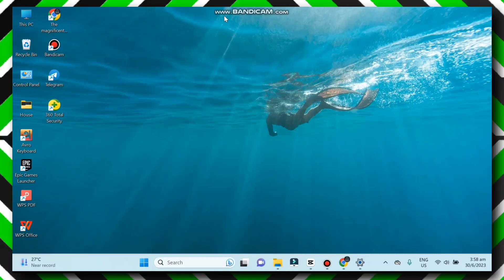Cómo ajustar el brillo en Windows 11 (Fácil)